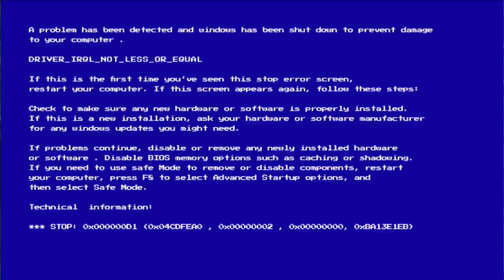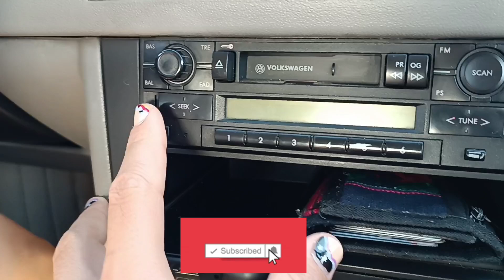Viaje IMPROVISADO a Carlos Paz, Cba, Argentina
☢️No soy dueño de esta canción, sin intención de infringir los derechos de autor.